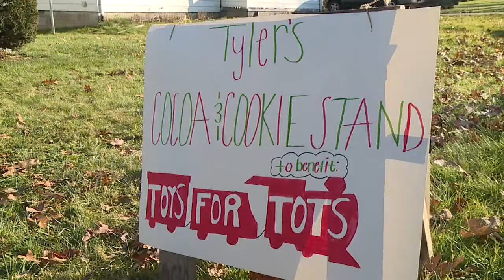Boy Sells Hot Chocolate and Cookies to Raise Money for Charity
Tyler's Hot Cocoa and Cookie Stand got TONS of visitors Sunday afternoon!
10 year old Tyler asks folks to donate money or toys to his Toys for Tots charity drive. In exchange...he makes them hot cocoa and cookies.